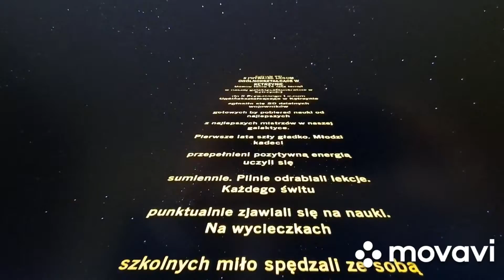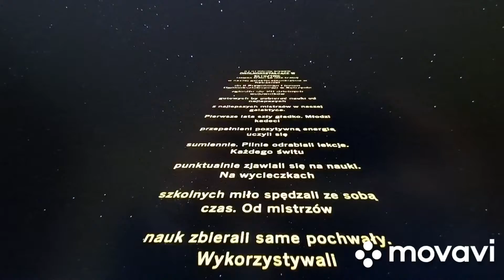19 marca 2021